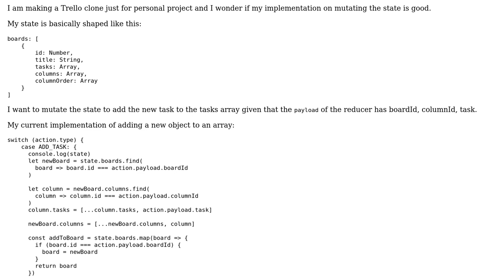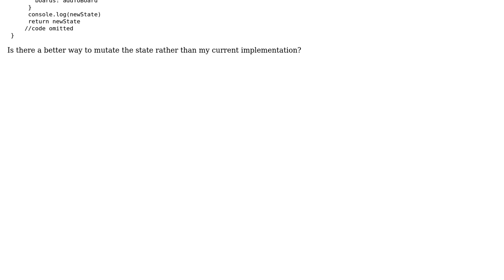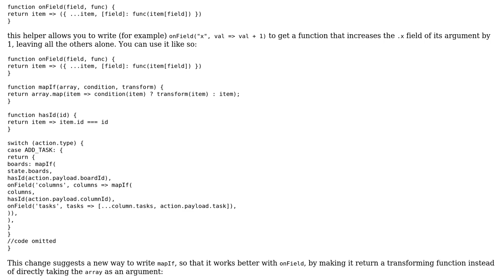React Redux mutating implementation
With thanks & praise to God, and with thanks to the many people who have made this project possible! | Content (except music & images) licensed under CC BY-SA | Music | Images & others | With thanks to user Nathan user Jamal user Gerard Santos and the Stack Exchange Network Trademarks are property of their respective owners. You are responsible for your own actions.